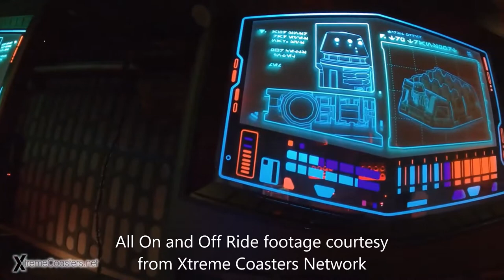My Most Anticipated Bucketlist Attractions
I finally get round to doing a video on some of my most anticipated bucketlist attractions around the world that i want to experience in the future, I would also like to give thanks to Xtreme Coasters Network for allowing me to use their footage for this video, please check out their channel and also please check out D9 where i got permission of the amazing audio beats hope you enjoy this video and would love it if you hit the like button, share on social media and don't forget to subscribe to my channel Thrill Seeks thanks